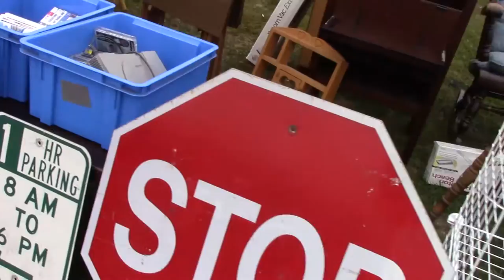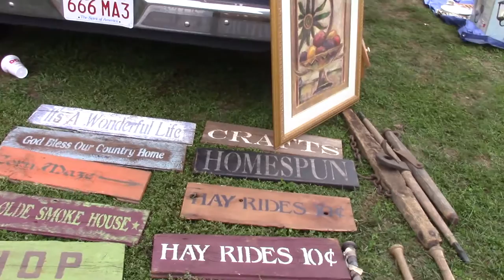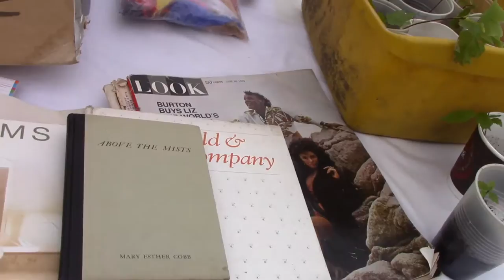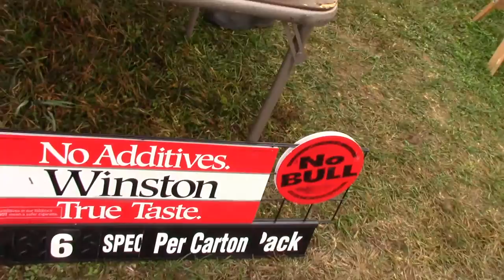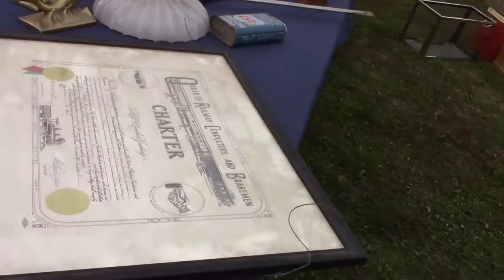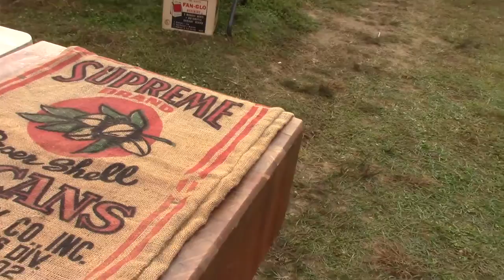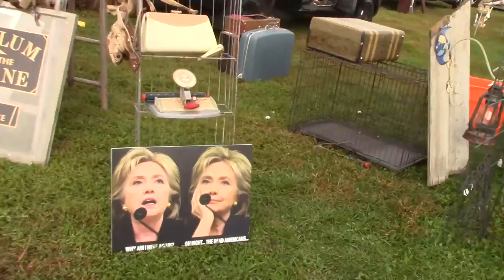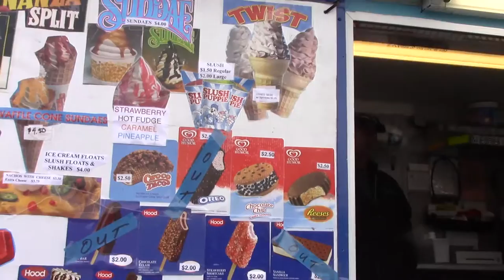A Visit to the Olde Hadley Flea Market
Walking tour of the Hadley Flea Market